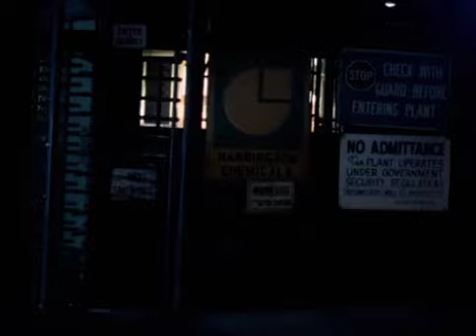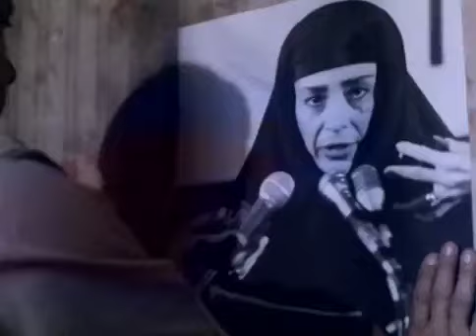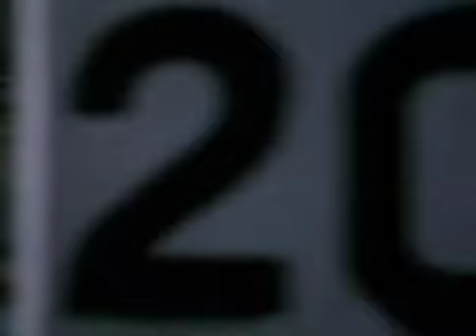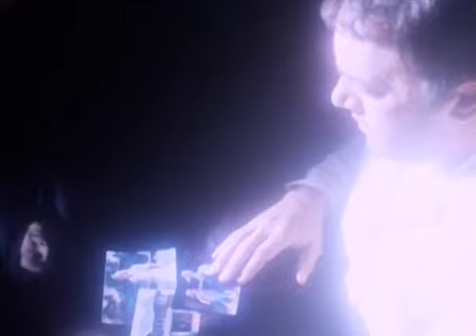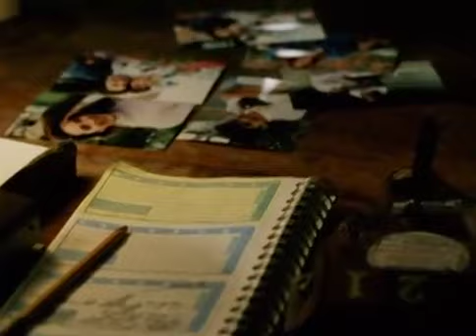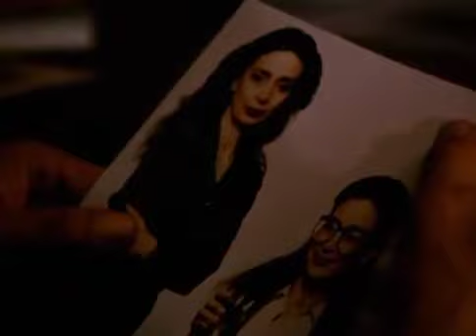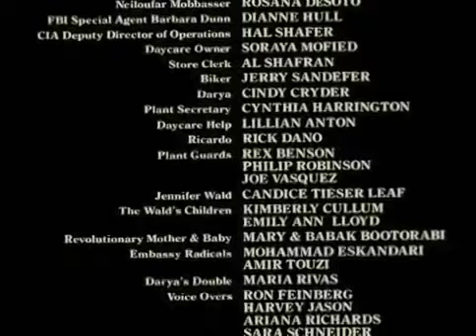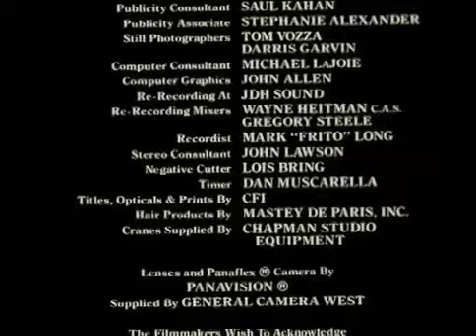Face of the Enemy (1989) | Full Movie | Rosanna DeSoto | George DiCenzo | Cynthia Harrington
A former victim of torture attempts revenge on the Middle-Eastern woman who ruined his life many years ago. His need for vengeance is rooted in his days as a CIA agent, when he was captured by an enemy. Placed in a tiny cell and subjected to psychological and physical torture, he nonetheless refused to divulge any information. After losing everything he vows revenge on his captors.

Director: Hassan Ildari
Writers: Philip Alderton, Hassan Ildari
Starring: Rosanna DeSoto, George DiCenzo, Cynthia Harrington